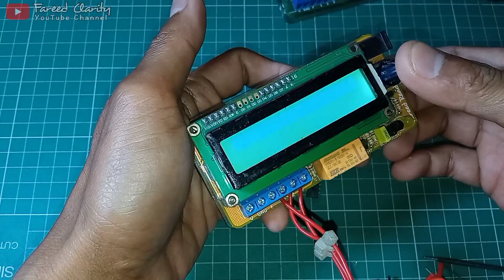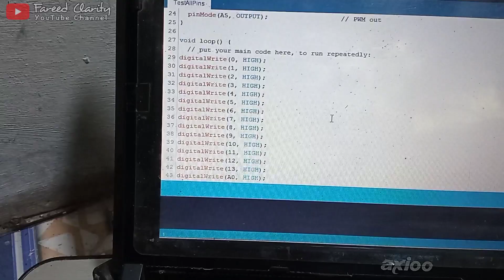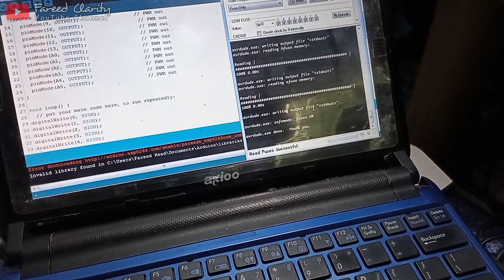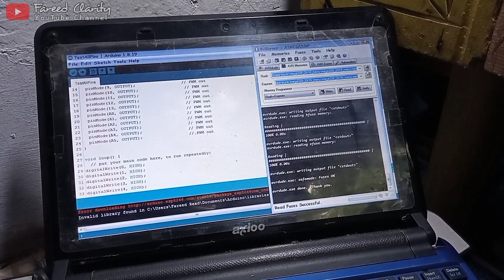Atmega328 Kena Tegangan Tinggi, Apakah Masih Bisa di Selamatkan?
Pengalaman berharga dengan Atmega328 yang terkena tegangan tinggi